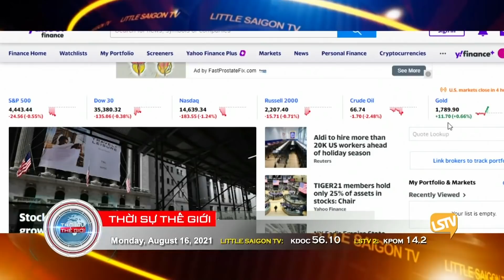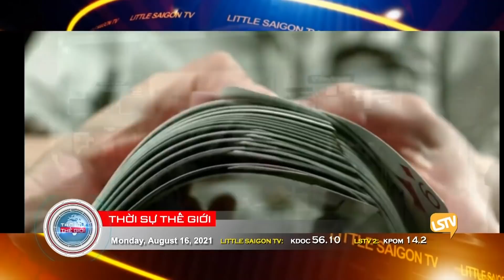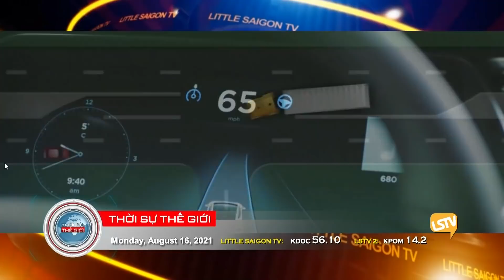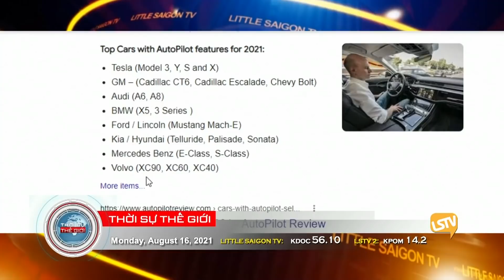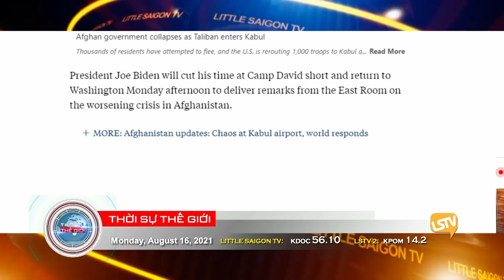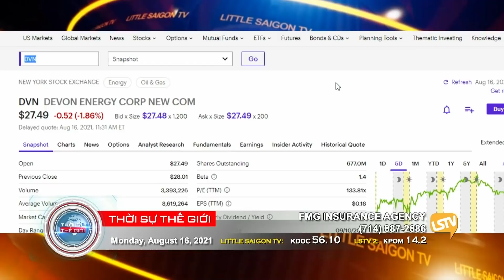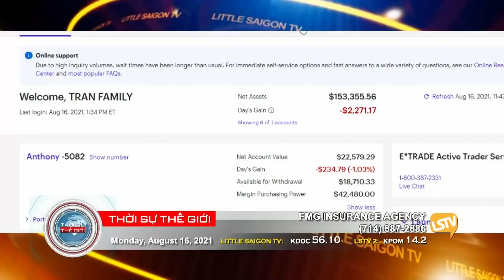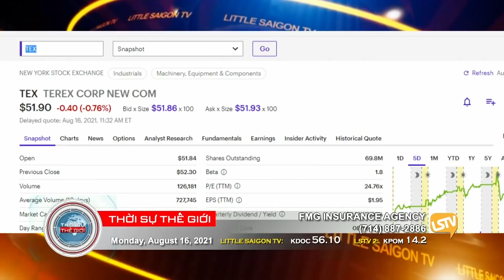Thời Sự Thế Giới LSTV ⭕️💯 FULL (08-16-21) với Thảo Yên và Nguyễn Trường